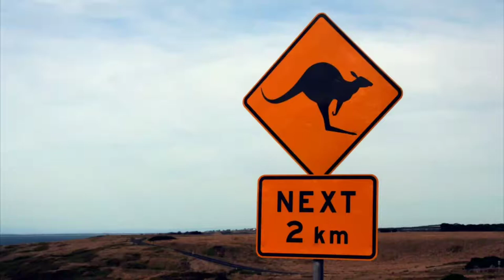¿Que pasaría si los canguros invaden a Europa? | Preguntas Frecuentes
Existen mas de 50 millones de canguros en Australia, ¿Cual es tu teoría de lo que pasaría?